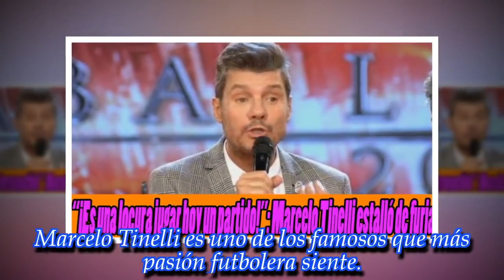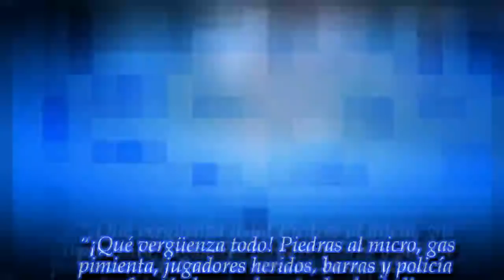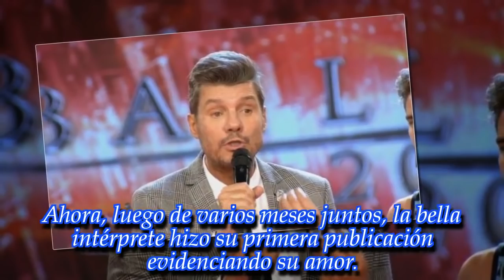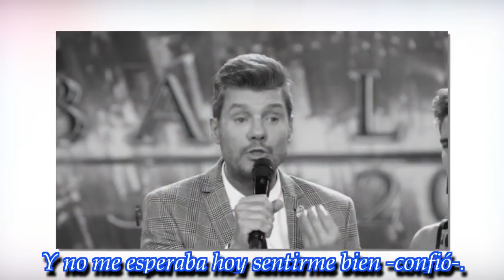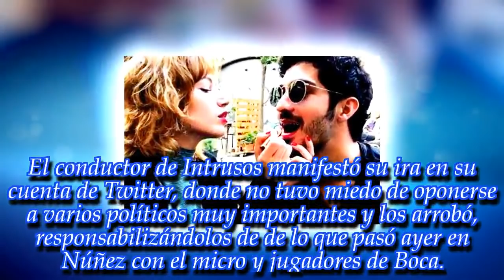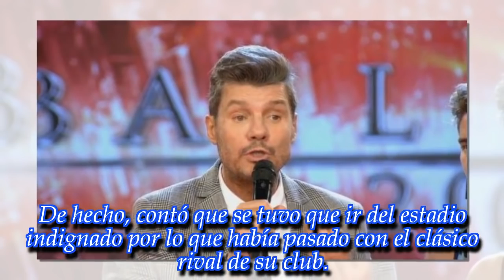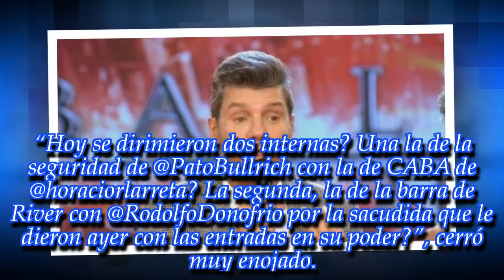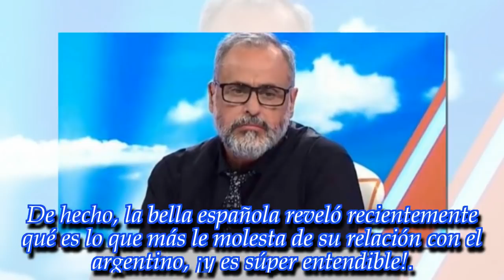NOTICIAS DE HOY - ULTIMA HORA 25 NOVIEMBRE 2018. Marcelo Tinelli estalló de furia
Noticias Principales:
“¡Es una locura jugar hoy un partido!”: Marcelo Tinelli estalló de furia
Laurita Fernández publicó la primera foto junto a Nicolás Cabré
“No pueden impedir que le tiren piedras a un micro, pero…”: Polémico tuit de Jorge Rial
Úrsula Corberó reveló que es lo peor de estar en pareja con el Chino Darín